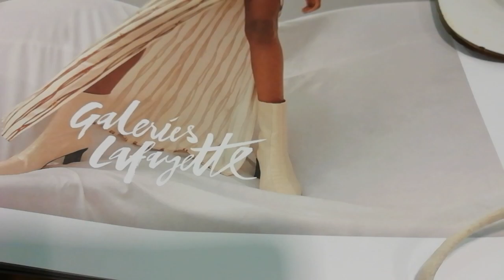Я пью кофе в магазине Лафает в Берлине 2021/Ich trinke Kaffee in Berlin in Galeries Lafayette